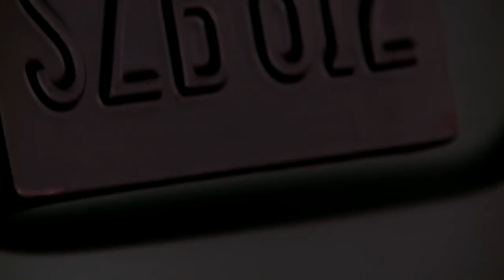Toyota Corolla LE 4EverGreen presentation,sport cars video, sport cars 2016,Best Sport CARS Video